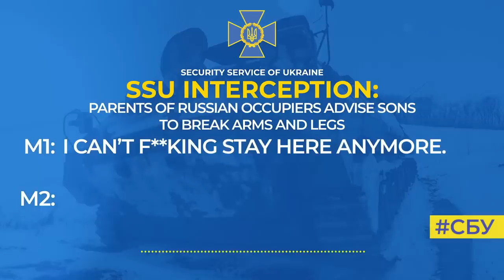Parents of russian occupiers advise sons to break arms and legs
Occupiers are ready to do such things to be sent from the war in Ukraine to hospital.

This is confirmed by a new telephone conversation of russian invaders intercepted by the SSU.

‘I’ve decided! Now, I finish my shift at four, and then somehow I’ll break my leg on the stairs. I can’t, dad, I’m already shaking. Shaking like hell. I can’t f**king stay here anymore,’ an occupier stationed in Kharkiv region says in a panic.

His father is glad to hear his son might come back home. And when he later called back and said that he had not been able to break anything, dad gave valuable advice.

‘When we were young, boys used to ditch service: you wrap a towel or a rag around your arm, make it wet, go to a corner and hit the corner with your arm. It hurts less and the bone breaks,’ the father shares his wisdom.

Very good advice - the more occupiers ‘break’, the faster our defenders cope with the rest in battle so that Ukraine wins!